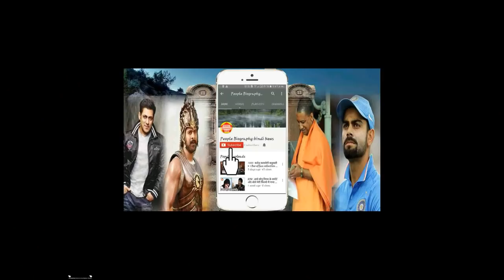फिल्म सुपरहिट Fans से मिलने पहुंचे सलमान और कटरीना। Salman khan Katrina Meet Fans PBH News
फिल्म सुपरहिट Fans से मिलने पहुंचे सलमान और कटरीना। Salman khan Katrina Meet Fans PBH News This Youtube Chennal All Updates Bollywood News